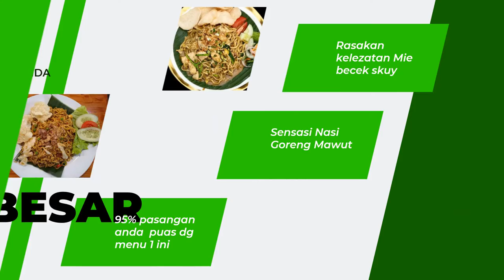Video Iklan Nasi Goreng Bang Kribo, Resep Kwetiau Goreng Sapi, ResepKoki Kwetiau, Mie becek, Karedok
Video Iklan Nasi Goreng Bang Kribo, Resep Kwetiau Goreng Sapi, ResepKoki Kwetiau, Mie becek, Karedok, Lihat Model Video Promosi disini

KEYWORD POSTINGAN INI
 special skuy, Mie becek skuy, Iklan Mie goreng kribo, Iklan Nasi